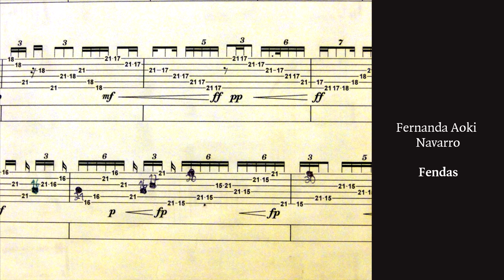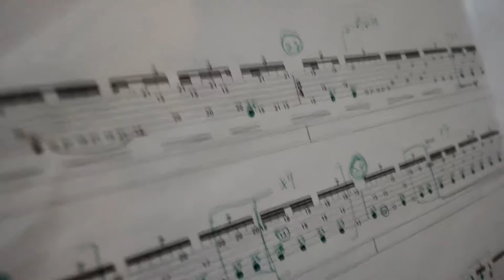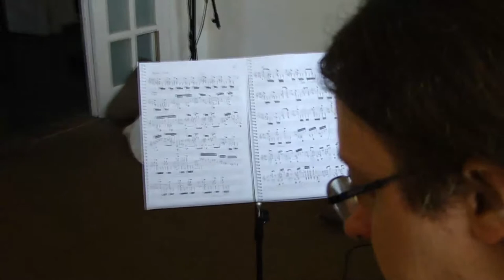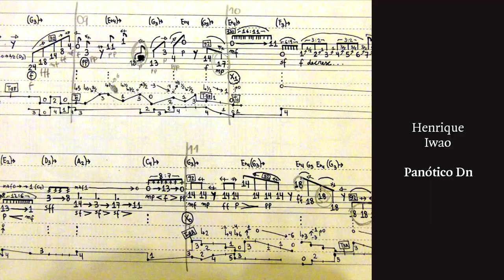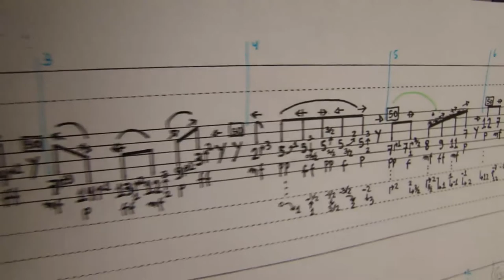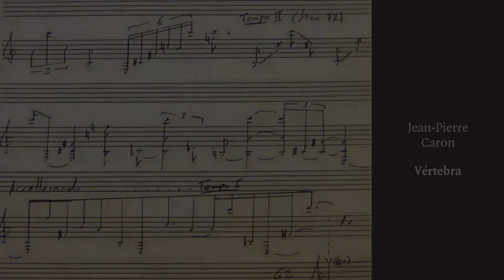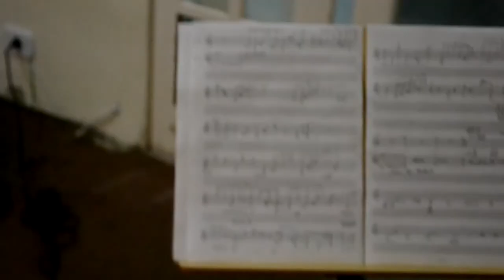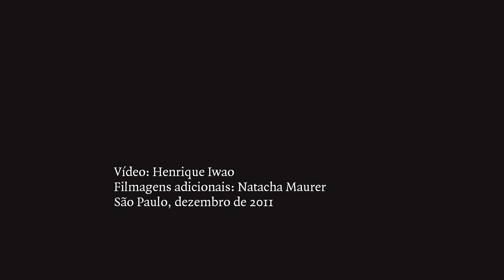[vid36] Mário Del Nunzio: Vértebra - vídeo documental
O CD "Vértebra - Cinco Peças Para Guitarra Elétrica" agrega cinco obras inéditas, especialmente compostas para a ocasião, por cinco diferentes compositores atuantes e relevantes dentro do cenário da música brasileira contemporânea / experimental:

Fernanda Navarro - Fendas
Roberto Victorio - Ankh
Henrique Iwao - Panótico Dn
Sérgio Kafejian - Nos Ares
Jean-Pierre Caron - Vértebra

O intérprete das músicas do álbum, Mário Del Nunzio, dedica-se a vertentes experimentais da produção musical e já participou como intérprete da estréia de diversas peças de compositores brasileiros. Mantém em seu repertório tanto obras suas e de outros compositores brasileiros quanto obras internacionais relevantes da música contemporânea de concerto. Além disso, dedica-se à pesquisa de técnicas instrumentais expandidas, ao uso de eletrônica ao vivo e à relação corpo / instrumento na música contemporânea e é diretor do Ibrasotope, um núcleo de Música Experimental sediado em São Paulo.

Projeto realizado com o apoio do Governo do Estado de São Paulo, Secretaria da Cultura, Programa de Ação Cultural 2010.

Vídeo: Henrique Iwao; filmagens adicionais: Natacha Maurer.